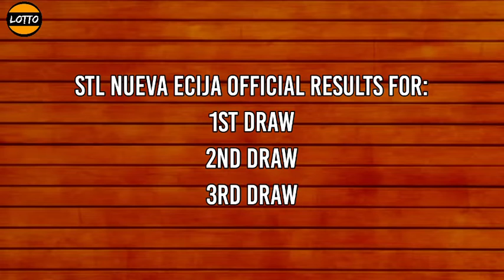STL Nueva Ecija Result Today 2nd Draw 3pm December 1, 2021 afternoon draw result STL PARES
STL Small Town Lottery, Second draw result for STL Nueva Ecija STL Pares Game.
Today is Wednesday, December 1, 2021
STL Nueva Ecija 2ND DRAW RESULT TODAY
GAME: STL Nueva Ecija 2ND DRAW